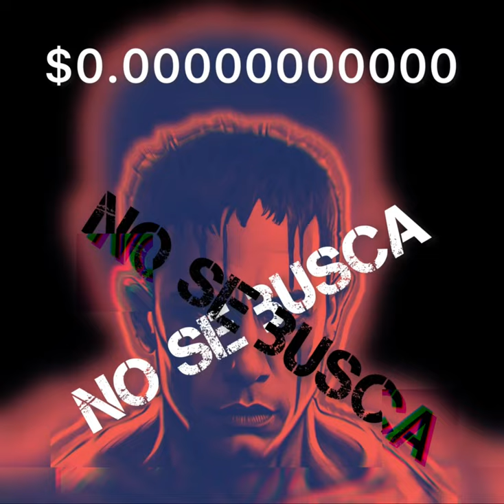REUNION DE PADRES-TELEGRAMA-(El MOLA)